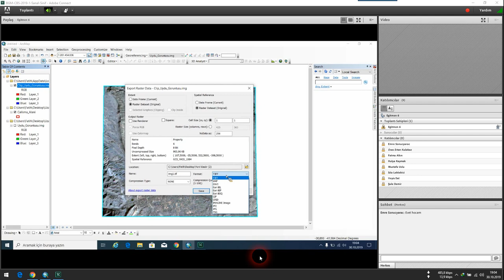Arcmap Image Analysis- Raster Clip